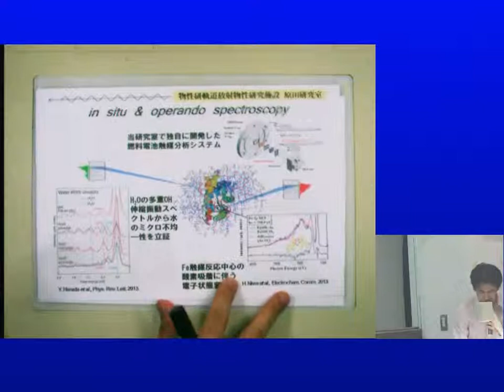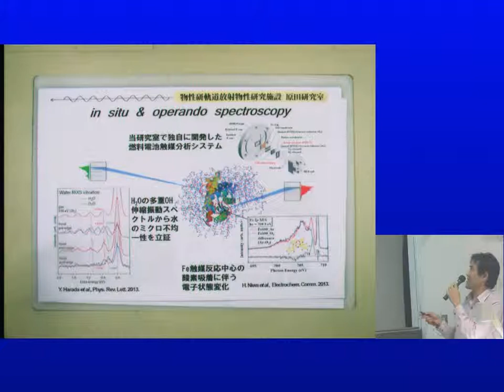東大新領域物質系入試説明会【柏キャンパス】24原田 慈久 准教授 研究室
東京大学大学院　新領域創成科学研究科　物質系専攻　入試説明会
放射光、軟X線発光分光、電子状態、溶液化学